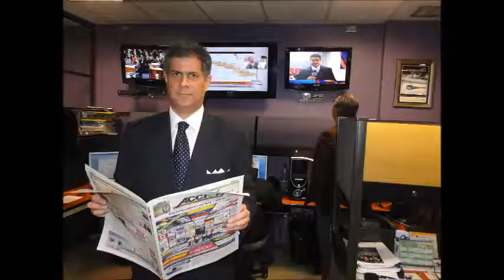GERENCIA 360 GPT25III